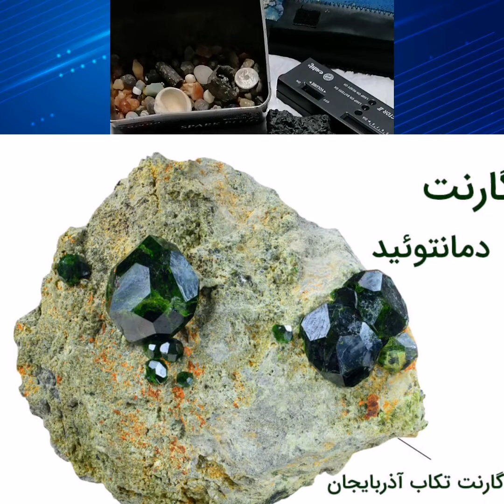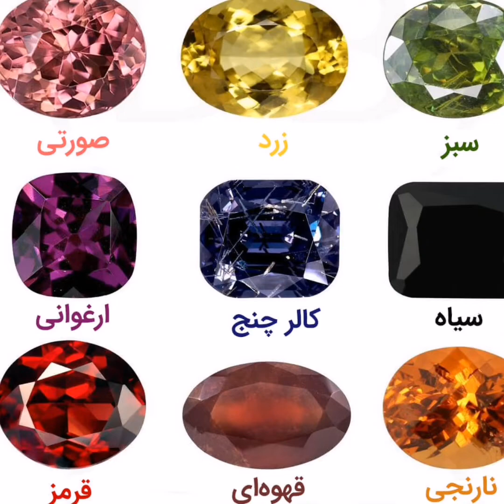آموزش شناسایی سنگ گارنت. اشیای عتیقه. kavoshminab.069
تو این ویدئو درمورد سنگهای قیمتی و سنگ گارنت توضیح دادم. آموزش شناسایی سنگ گارنت. سنگ گارنت جز سنگهای قیمتی ونیمه قیمتی هستش. و هر هفت رنگ اصلی داره. البته رنگهای ترکیبی هم داره. ولی خیلی کم یابه. سختیش هم بین 6.5 تا 7.5 هست. چنل آموزش تست سنگهای قیمتی و چگونگی شناخت شهاب سنگ وبهترین مکان برای پیداکردن دفینه. کاوش میناب. Kavoshminab